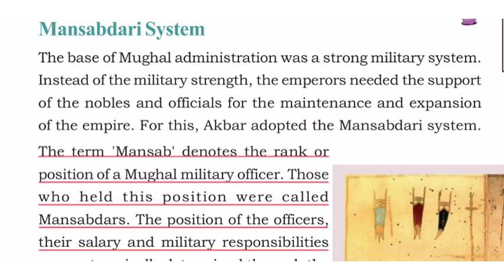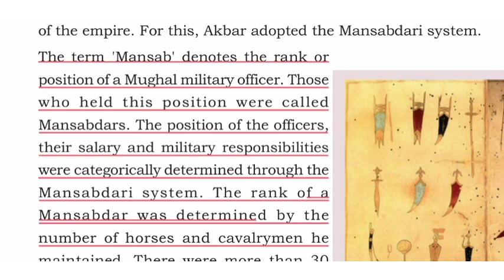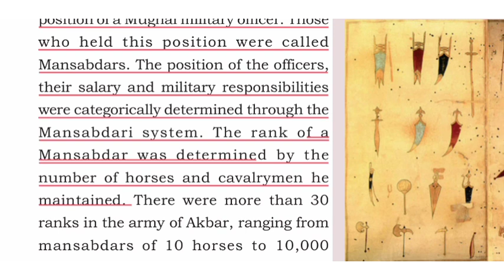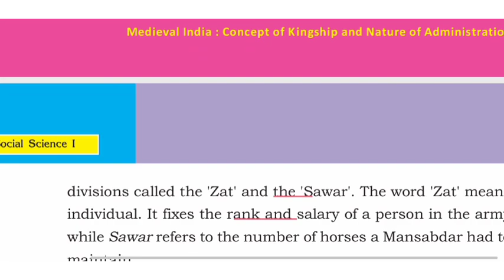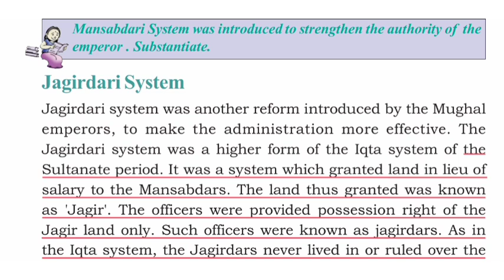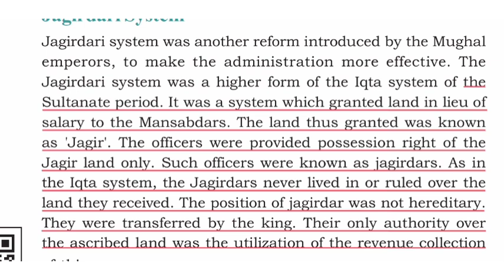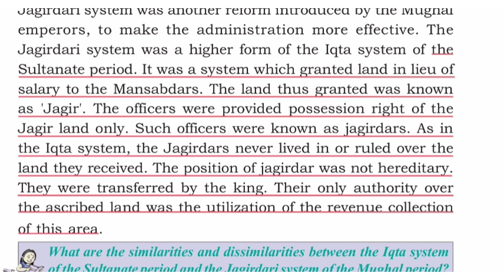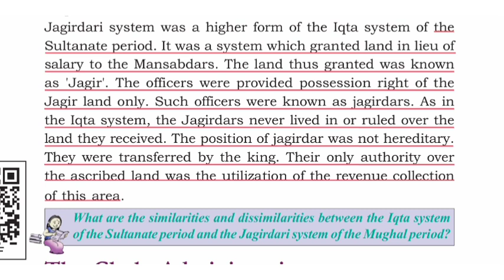Medieval India:Concept of Kingship and Nature of Administration|Mansabdari System|Jagirdari System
Medieval India:Concept of Kingship and Nature of Administration
Mughal Empire
Mansabdari System
Jagirdari System